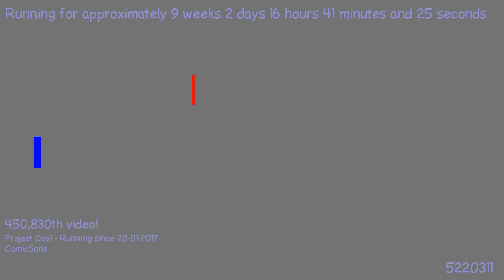1494017421 - Webdriver Cavi - H2